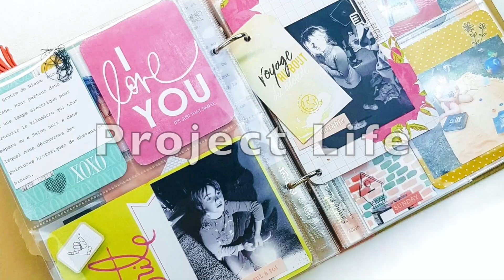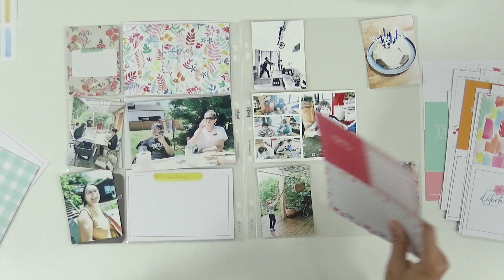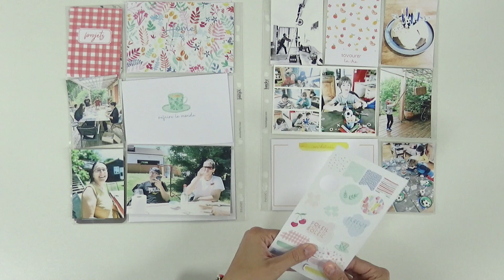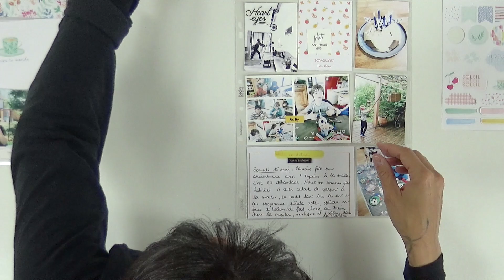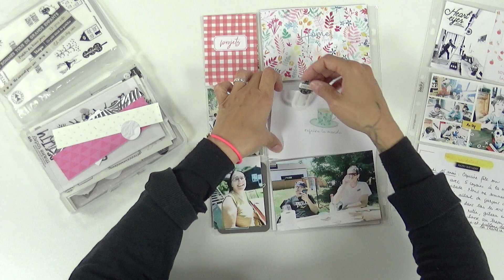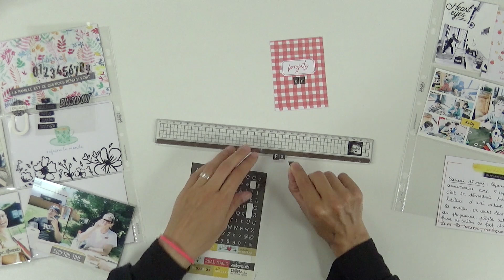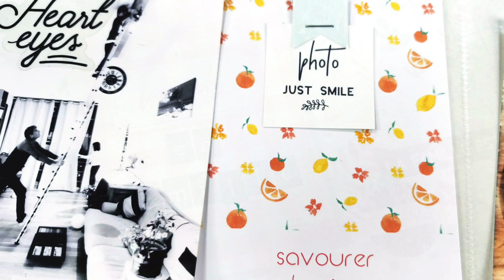[Scrapbooking] - Project Life 23x30 - Semaine 19 - Scraper pendant un déménagement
Bienvenue sur une nouvelle vidéo de Project Life. Je commence la nouvelle année 2021 avec un nouveau classeur en 23x30 cm (ou plus précisément 9x12 inch) de la marque Cocoloko.

Dans cette vidéo, je vous propose de réaliser une page toute simple avec quelques papiers et embellissements (le reste de mon matériel étant rangé dans des cartons et caisses :) )

Retrouvez-moi aussi sur les réseaux pour des présentations de projets et des nouveautés ;-)

Matériel utilisé

Collection Wabi Sabi de Cocoloko (en français et non réédité). Disponible dans le kit de Juin.
Des chutes de die-cuts et stickers